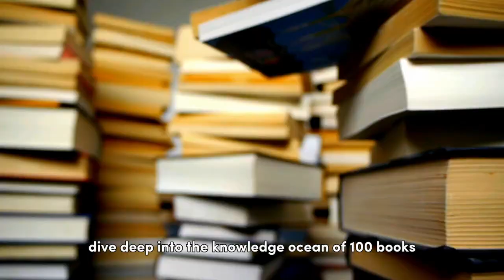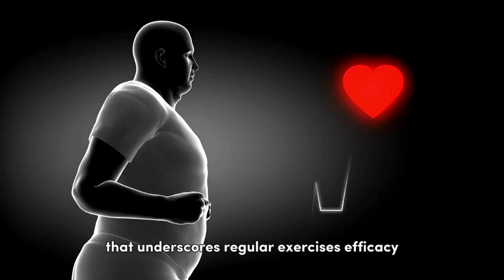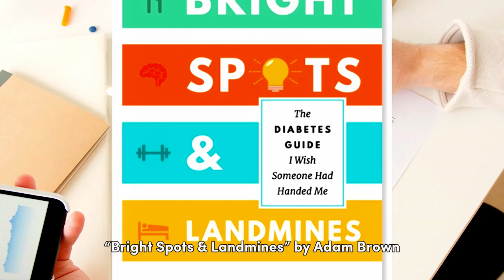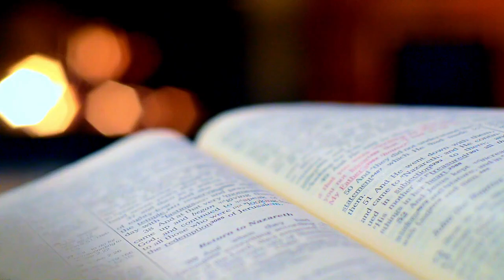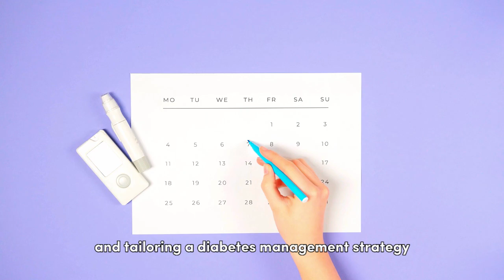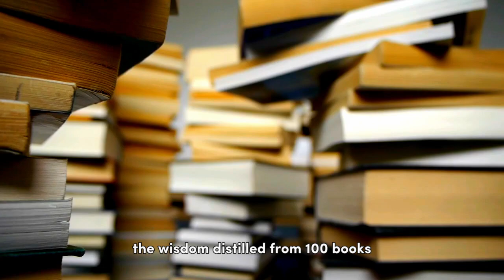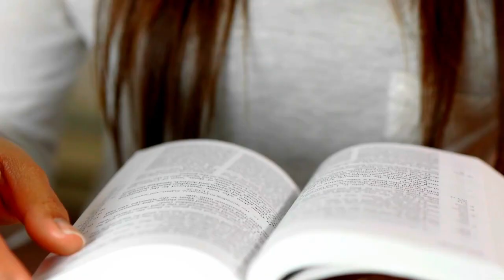Best 8 Tips From 100+ Diabetes Books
And that’s precisely what we’ve done — dived deep into the knowledge ocean of a hundred books, fishing out some invaluable nuggets, supported by credible scientific studies, to help navigate diabetes more efficiently. We’ll share these with you so make sure to watch till the end.